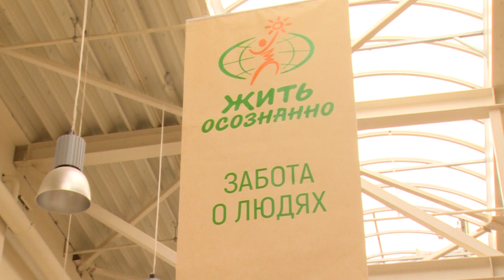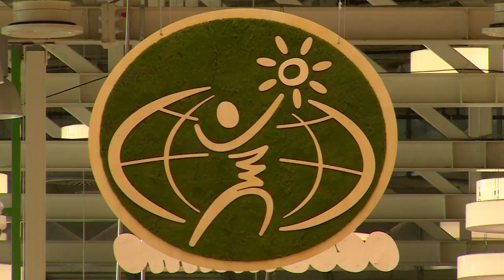Сотрудники гипермаркета «Глобус» получили грамоты за активную работу в период пандемии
Средства защиты для Щёлковской станции переливания крови, вода для врачей и пациентов местной больницы, проднаборы для общества инвалидов - всё это помогли собрать и передать нуждающимся сотрудники гипермаркета «Глобус». За свой бескорыстный труд они получили грамоты от депутата Госдумы Сергея Жигарева.